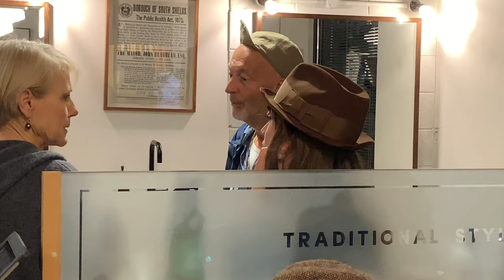An evening with Nigel Cabourn at Pickings and Parry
I’ve never seen so much selvedge denim in my life. Turnout was great. Happy how far Chris Pickings has come building a small community who love quality and craftsmanship.

Nigel didn’t disappoint with the stories. His passion is inspiring.